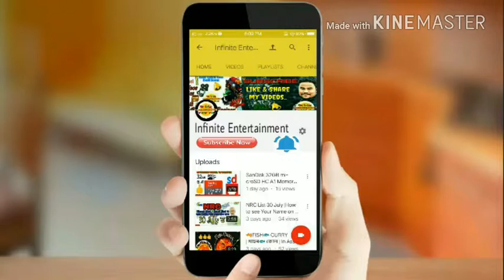TOP 15 MOST WANTED MIRROR HOUSE..🏡